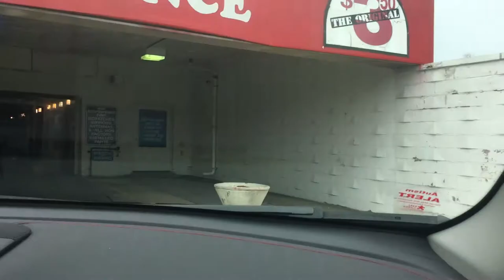jax car wash